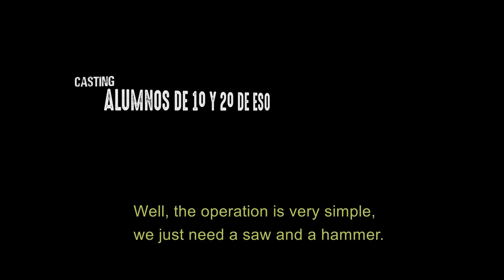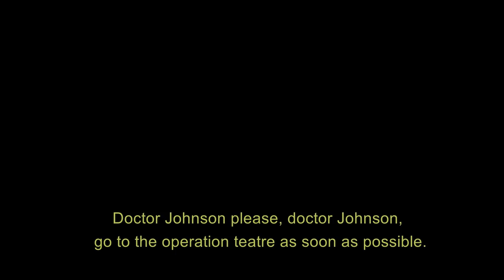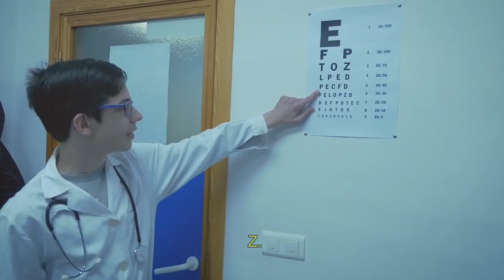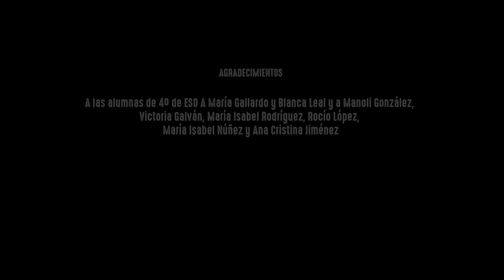THE HOSPITAL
Vídeo perteneciente al proyecto LIFE (desarrollado por el Departamento de Inglés del IES Tamujal) en colaboración con Tamujal Films